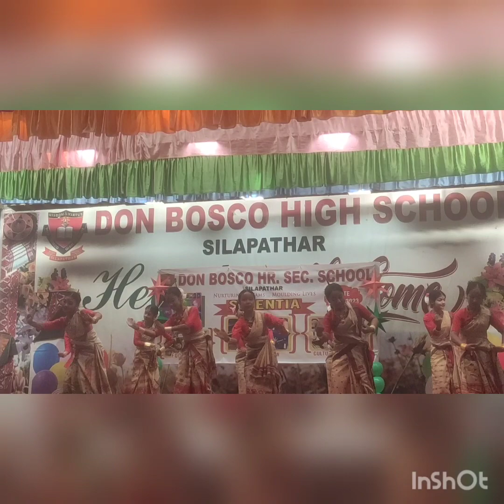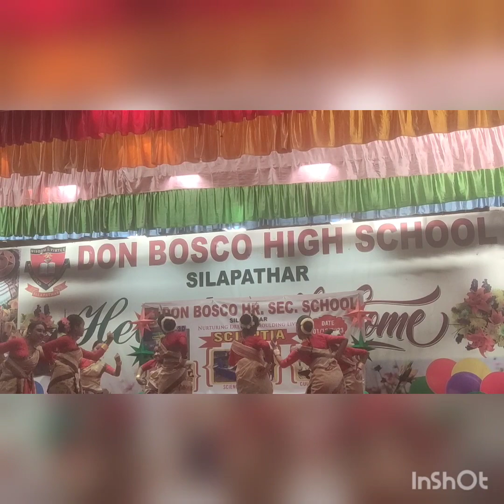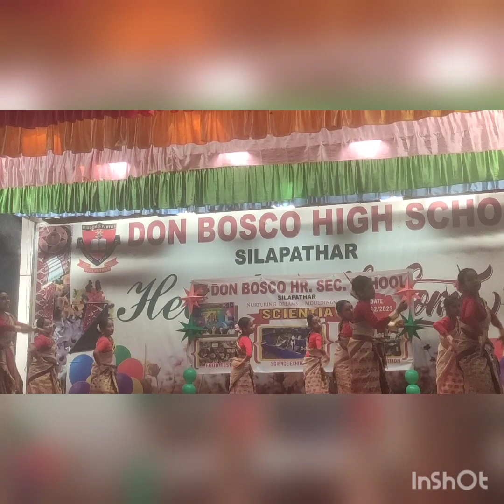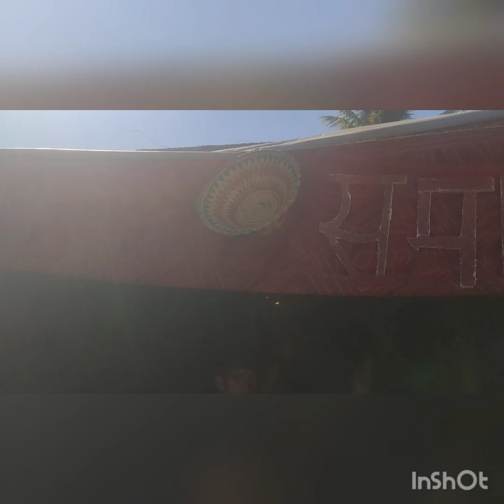Silapathar Don Bosco HS Scintia Day, Cultural Exhibition and Bihu